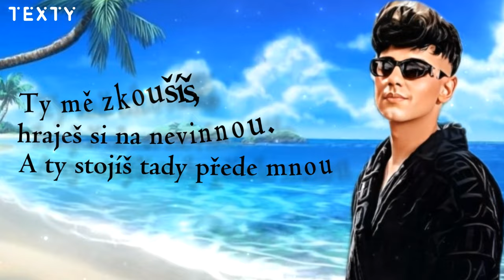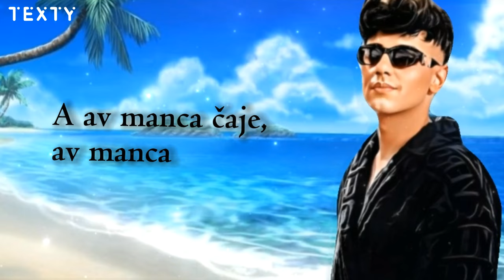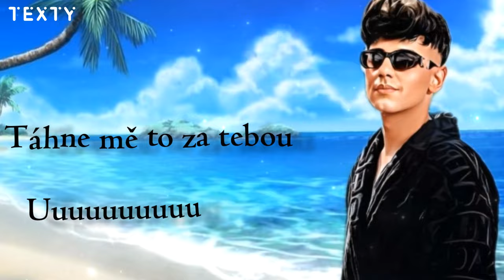NEBE PEKLO RÁJ | Jan Bendig & Markéta Konvičková text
Omlouvám se za chyby a romštinu.